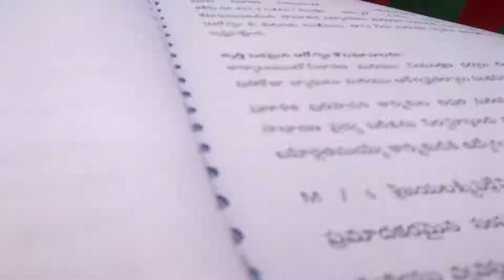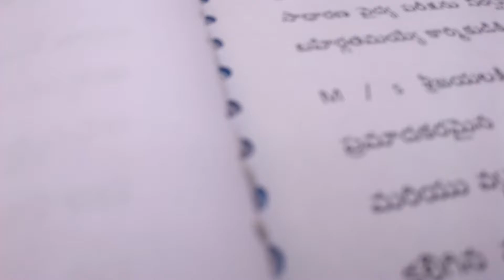appcb ro vijayanagaram conduct hiring jayalaximi(10)